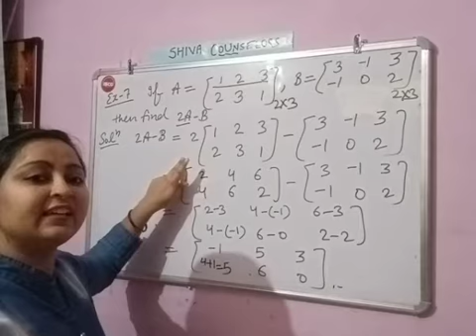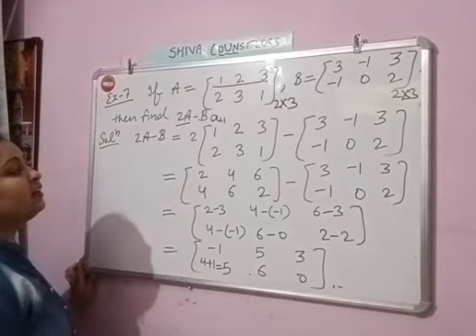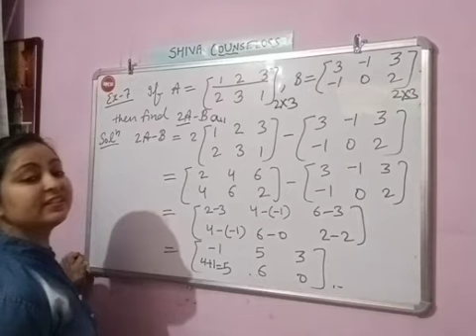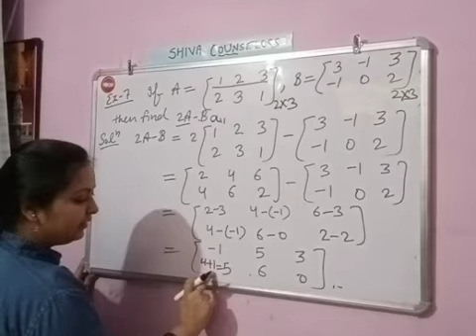Matrices chapter 3. Class 12th Example no 7